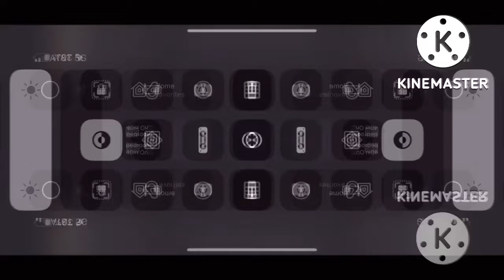SpongeBob SquarePants mirrored upside down and left and right